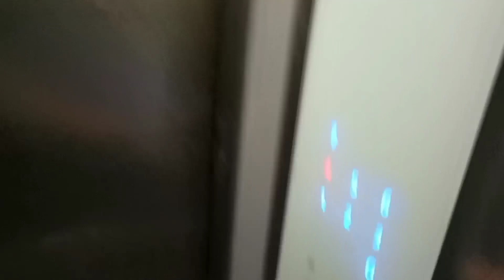पुलिसवाले साले का घर। नागपुर शहर का खूबसूरत नजारा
Nagpur City : Panch Paoli Police Society| मेरी ससुराल नागपुर

nagpur
hindi news
travel videos
family vlogs
Vlog video
nagpuri video
new nagpuri video 2022
Nagpur video
Police family vlog
Nagpur police life cycle
Police quarters
marathi news
मराठी बातम्या
Panch paoli police station
your life journey
motivational speech
Life journey
Family vlogs
Minecraft main lift wala ghar kaise banaen